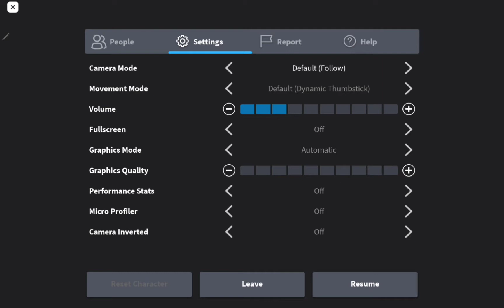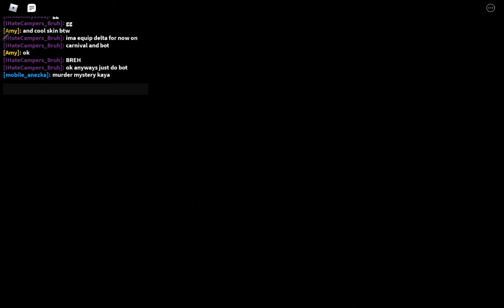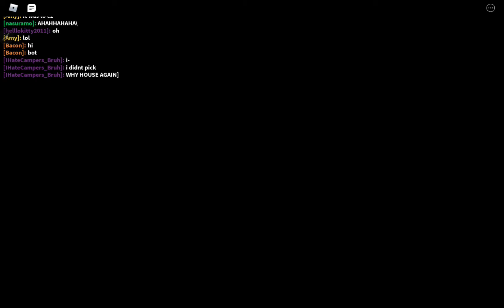playing piggy but as zizzy (roblox)